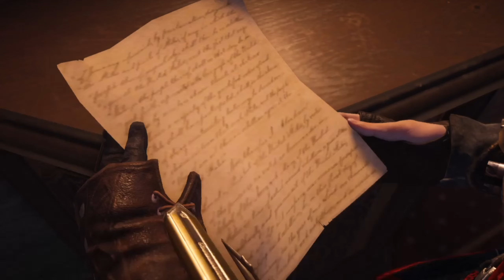Assassin's Creed Syndicate Walkthrough Gameplay Part 20 - Hullo Mr. Gatling (AC Syndicate)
Assassin's Creed Syndicate is an action-adventure video game developed by Ubisoft Quebec and published by Ubisoft. Released in 2015, it is the ninth major installment in the Assassin's Creed series and is set in Victorian-era London during the Industrial Revolution. Here's a brief description of the game:

Title: Assassin's Creed Syndicate

Description:

Embark on a thrilling journey through the bustling streets of Victorian London in Assassin's Creed Syndicate. Set against the backdrop of the Industrial Revolution, players step into the shoes of two twin assassins, Jacob and Evie Frye, as they navigate the complex web of power and corruption that defines this pivotal moment in history.

Key Features:

Dynamic Duo: Play as Jacob and Evie Frye, each with their unique skills and personalities. Jacob is a brawler, favoring a more confrontational approach, while Evie excels in stealth and subtlety.

Victorian London: Experience a meticulously recreated open-world representation of London in the 19th century. From the smoky factories of Whitechapel to the opulent districts of Westminster, the city is alive with activity, showcasing the stark contrast between the rich and the impoverished.

Industrial Revolution: Immerse yourself in the technological advancements and social upheaval of the Industrial Revolution. The game explores the impact of this era on society, as well as the struggle for workers' rights.

Innovative Transportation: Navigate the city using period-appropriate transportation, including horse-drawn carriages and the iconic Thames River, providing a fresh and dynamic way to traverse the expansive game world.

Gang Warfare: Establish your own gang, the Rooks, and engage in gang warfare to gain control of various boroughs. Build your influence, challenge rival factions, and reshape the criminal underworld.

Assassin's Arsenal: Utilize a new and improved set of weapons and gadgets, including the rope launcher for swift navigation and the kukri knife for close-quarters combat. Customize your gear to suit your preferred playstyle.

Historical Figures: Interact with key historical figures of the time, such as Charles Darwin, Charles Dickens, and Queen Victoria, as the narrative weaves a tale of intrigue, betrayal, and the fight against the Templars.

Assassin's Creed Syndicate offers a captivating blend of historical authenticity, engaging characters, and thrilling gameplay, inviting players to uncover the secrets hidden within the shadows of Victorian London.